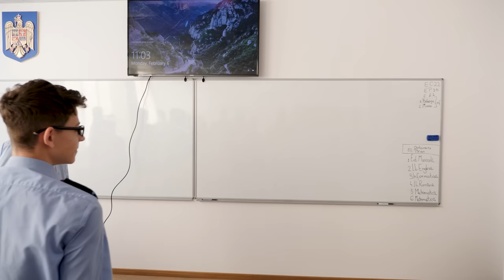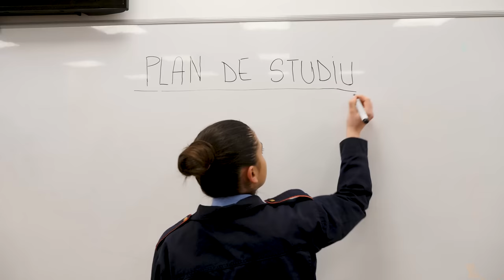24H cu un ELEV MILITAR! 😱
Comandanți, colegi, cursuri, hobby-uri și multe peripeții, toate fac parte din viața unui elev de liceu militar!
Haideți să vedeți o asemenea zi la  Colegiul Național Militar "Tudor Vladimirescu" din Craiova!